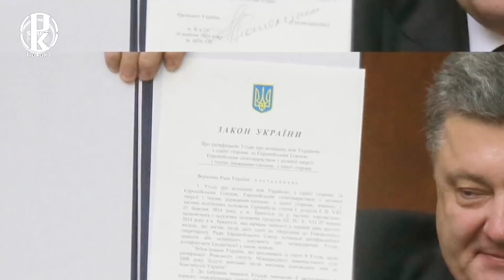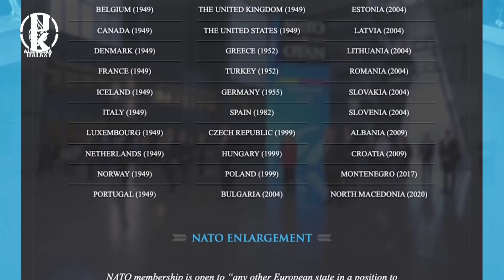Explanation Is Here!!!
I hope you all learn something you are looking for to know about. And I will be making more of these kind of video for you all if you all think it is useful and helpful.